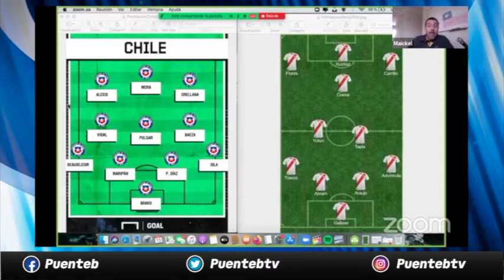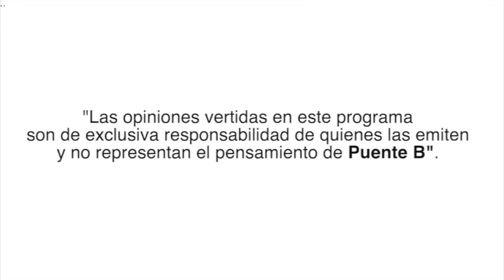Previa Chile v/s Perú Clasificatorias Qatar 2022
▪En LosSinRodillas analizamos la formación que tendrá Chile para enfrentar a la selección de Perú, en el partido que se jugará hoy a las 20:00 horas, válido por la 3ra fecha de las clasificatorias a Qatar2022.
¡Comenta con nosotros!